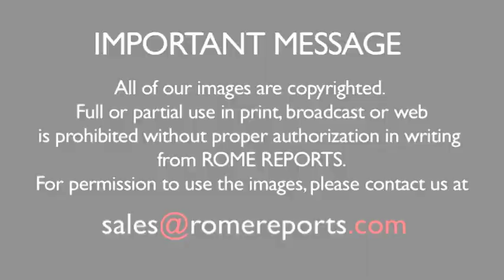Coptic Catholic Patriarch of Egypt: Muslims in my country do not support the Islamic State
October 21, 2014. Egypt was one of the countries where the so-called “Arab Spring” erupted in 2011. However, the revolution resulted in instability and violence rather than democracy. It's a situation that particularly affected Christians.